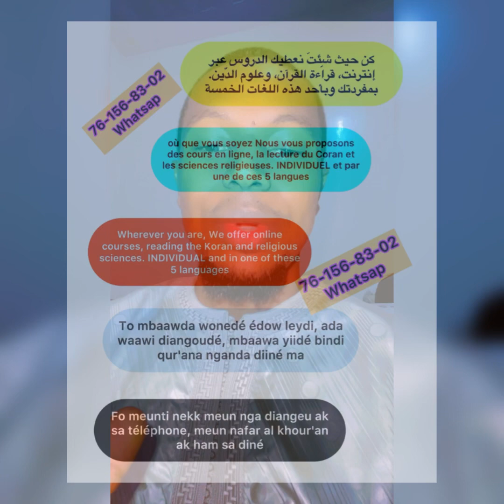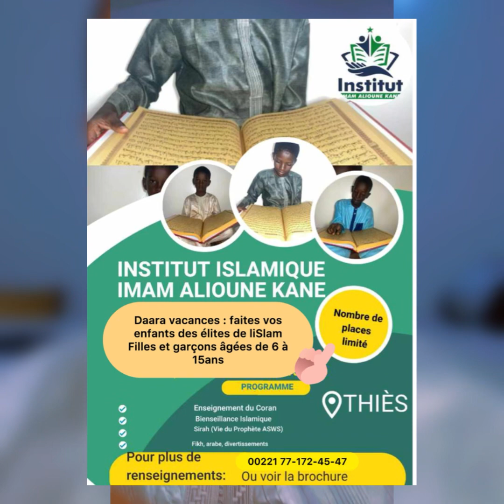Noumay deff ba yonénte bi ham-ma ham sama tour ? Aboul Abass At'tijani